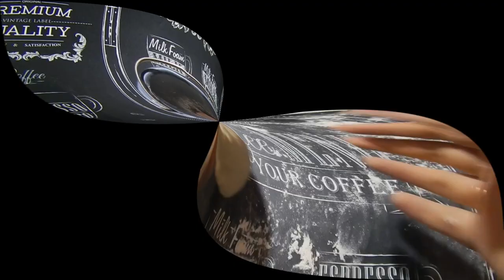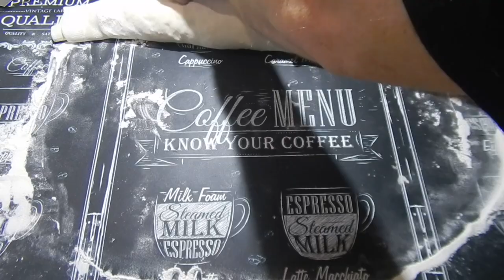Картофельный рулет на пару по-азиатски.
Рецепт очень вкусного, диетического картофельного рулета на пару в этом видео.